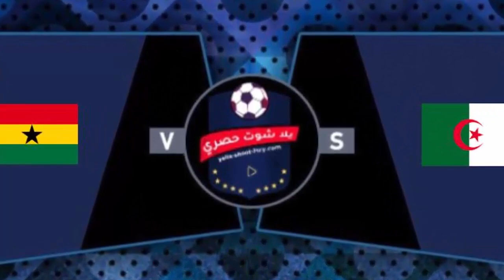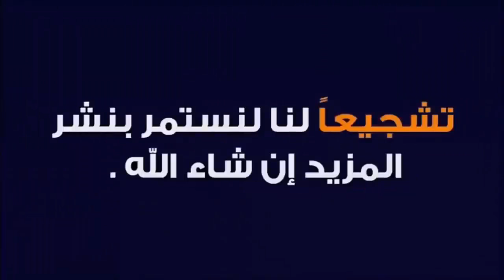فوز الجزائر في مباراة الجزائر وغانا اليوم الجزائر 3 غانا 0 ومبارررررره كانت قوووووووووووووويه